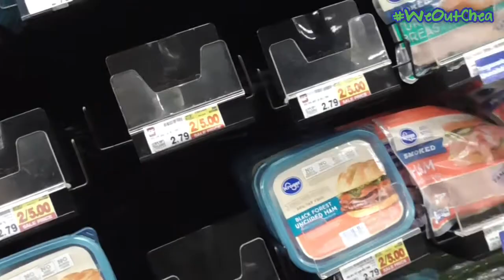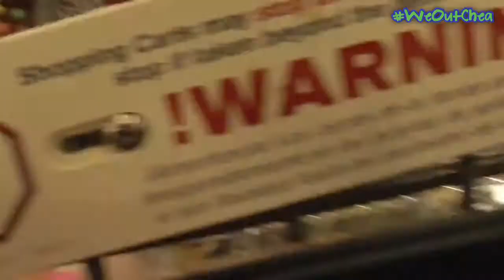"A KROGER SHOPPING SPREE"(TheKupids Edition)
LOVE ALL,